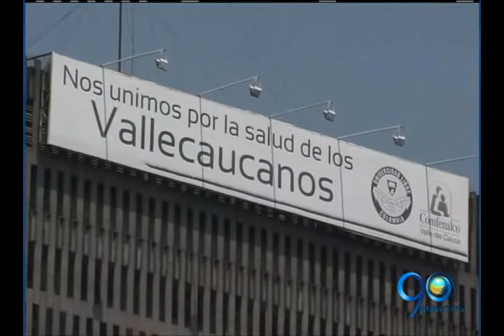Mayo 12 de 2016 Acreedores de la clínica Rafael Uribe Uribe demandaron a Comfenalco y Unilibre